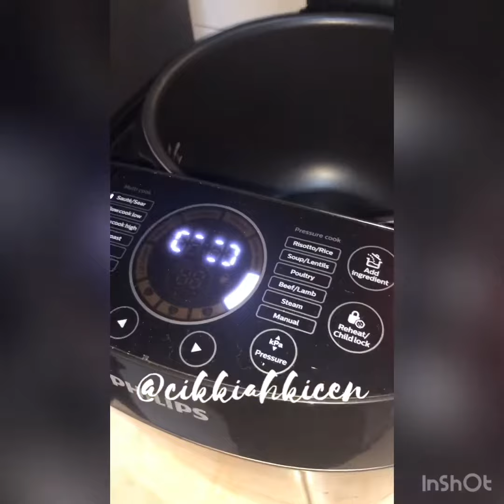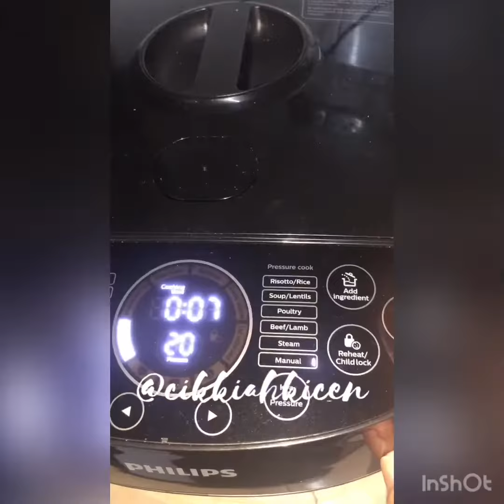NASI KURMA PHILIPS PRESSURE COOKER HD 2145 BY CIK KIAH KICEN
Utk lebih banyak resepi dan video tutorial yg menarik dan mudah, boleh follow IG @cikkiahkicen 🥰
NASI KURMA
(Cook by Cik Kiah Kicen)
Bahan-bahan:
5 pot beras basmati
6 pot air
1 pot susu rendah lemak
2 sdb minyak kelapa/zaitun
Rempah tumis
1 helai daun pandan
2 sdb rempah Kurma @rempahratusmaksiti
1 sdt pati ayam
1 sdt garam
Bahan Hiris:
1 labu bwg besar
3 ulas bwg putih
1 inci halia
Bahan Tabur:
Daun bawang
Daun sup
Bawang goreng
Penyediaannya:
🖍 mode saute/sear panaskan minyak dan tumis rempah tumis.
🖍masukkan bahan hiris dan daun pandan. Kacau.
🖍 masukkan rempah kurma diikuti air dan susu.
🖍 masukkan pati ayam dan garam
🖍 masukkan beras dan kacau sebati. Tekan cancel dan tutup lid dan lock.
🖍 tekan mode manual adjust masa ke 7 minit dan tekan start.
🖍 habis masa biarkan keep warm sekejap.
🖍 buka lid dan gembur nasi.
🖍 tabur bahan hias dan sedia dihidang. Siap.
TIPS:
✍️ masakan ini adalah utk portion 6-7 org makan.
✍️ method adalah utk periuk tekanan Philips (HD2137 atau 2145)
✍️boleh jer jika nak masak guna rice cooker biasa. Tumis diluar dan kemudian masak nasi guna rice cooker.
✍️ rempah kurma jenama lain pon boleh guna ya.